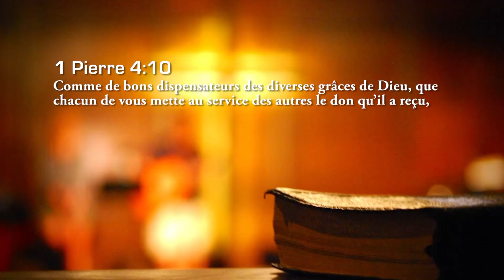Dîmes et offrandes dimanche 5 mai 2019